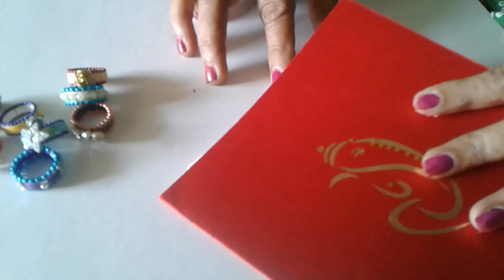How to make fingure rings with waste cards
Re using old cards